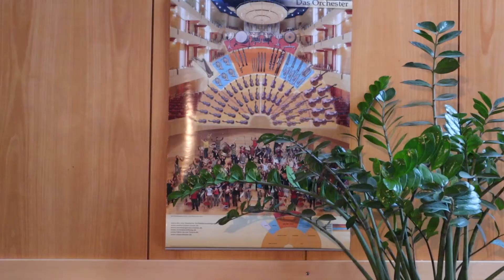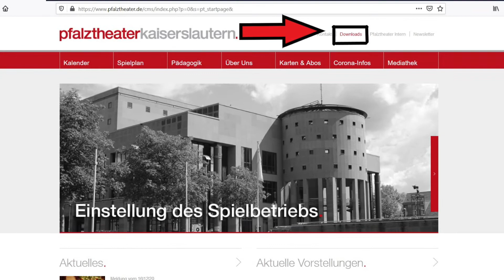Iwan und die Zauberfeder - Aufruf zum Mitmachen!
Wer Lust hat, in den kreativ zu werden, für den haben wir genau das Richtige: Seit kurzem steht die interaktive Materialmappe zum Familienkonzert „Iwan und die Zauberfeder“ im Download-Bereich unserer Homepage zur Verfügung! Wir laden nicht nur Kinder im Grundschulalter dazu ein, sich mit der Geschichte und der Musik zu beschäftigen – bei diesem Ferien-Musikprojekt kann die ganze Familie mitmachen! Wir freuen uns auf viele Beiträge in Form von Bildern, Videos und neugierigen Fragen, mit denen ihr dann das Orchester in unserem geplanten Konzert-Podcast unterstützen könnt. Viel Spaß beim Malen, Verkleiden, Tanzen, Singen oder Rätseln!